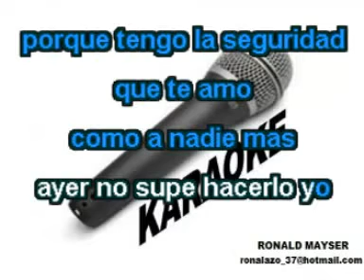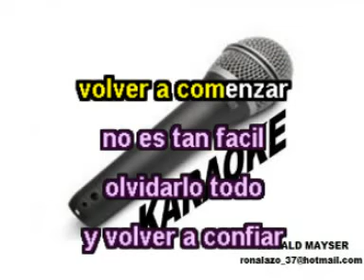VOLVER A COMENZAR (EDWIN RIVERA KARAOKE)